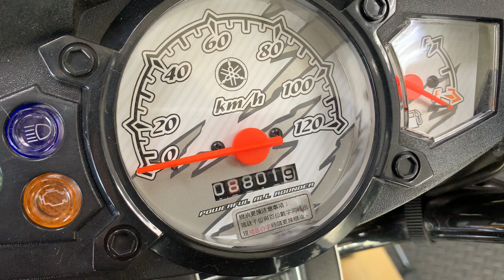妹子的超新BWS要來改MTRT59陶瓷汽缸組#勁戰六代